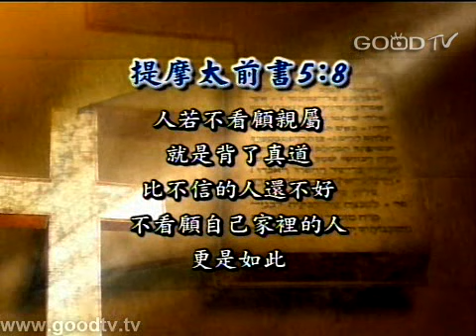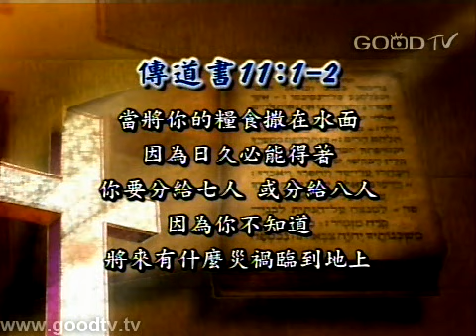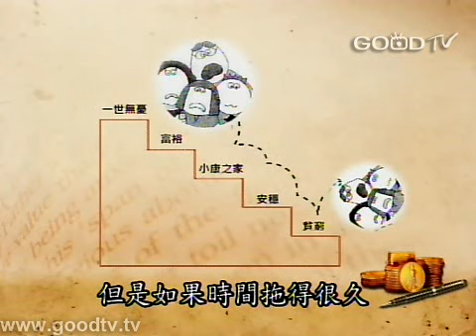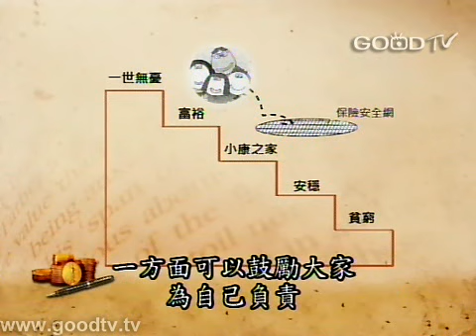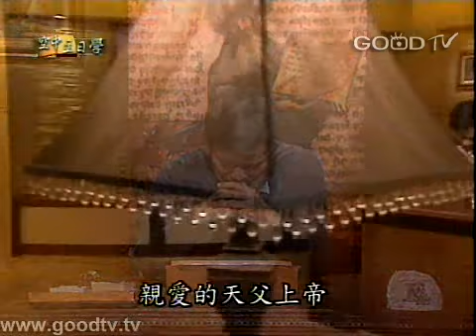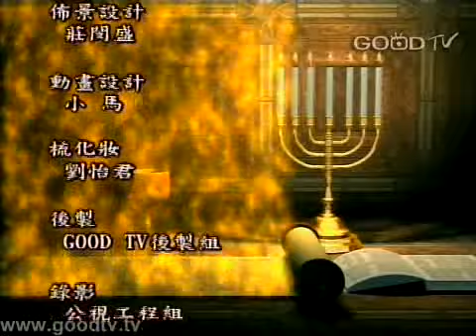空中主日學~理財有道(14)-投資紅綠燈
空中主日學
門徒造就／理財有道
講員：陳志宏牧師